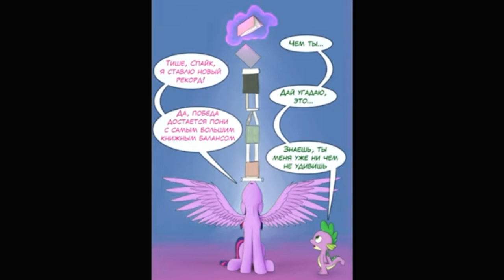Озвучка Мини Комиксов По МЛП